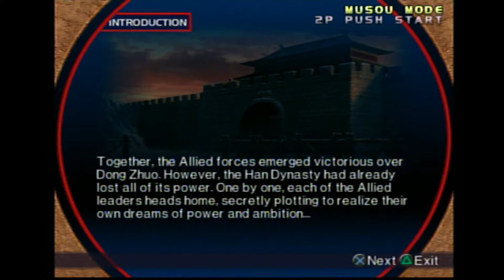Dynasty Warriors 3 [PS 2] Indonesia - Kisah Xiahou Dun #3 Pertempuran di Guan Du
Dynasty Warriors 3 [PS 2] - Kisah Xiahou Dun #3 Pertempuran di Guan Du

PENTING :
● Kualitas video asli hanya 480p (alat rekam masih terbatas). Video direkam dengan kualitas 1080p agar ketika video diupload gk terlalu pecah / turun kualitasnya.
● Jangan nonton video dengan volume penuh /maksimal, karena ada suara bising yang sangat mengganggu (kembali lagi alat rekam yang masih terbatas).

Cara unlock Karakter :
Yuan Shao : Kalahkan semua officer sebelum mengalahkan Yuan Shao

Untuk konsol PS 2